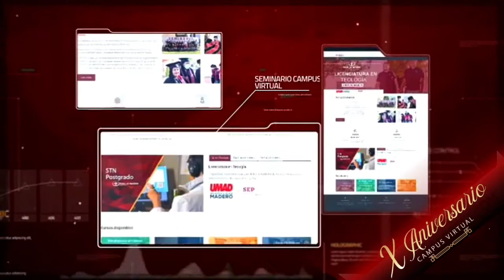Ana Borunda - X Aniversario de Campus Virtual